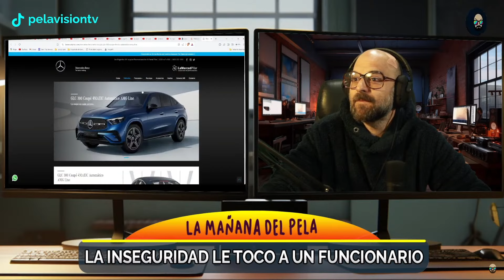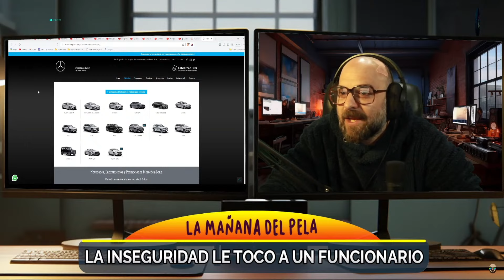SI QUEDA ALGUN PERONISTA HONESTO... | PELACLIPS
🔴 PELAVISIÓN | Somos mucho más que una radio con video 📺

🇦🇷 De Coronel Suárez a toda la Galaxia, el Pelado Justiciero presenta su nuevo canal de streaming federal e independiente 🚀💥